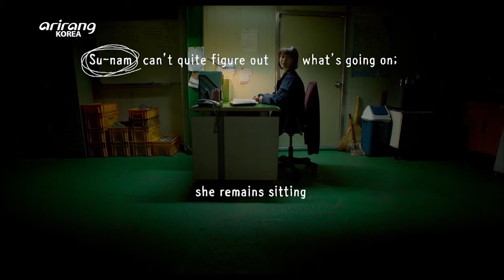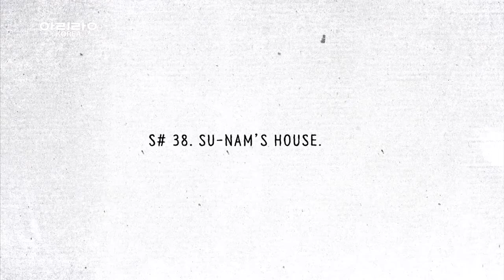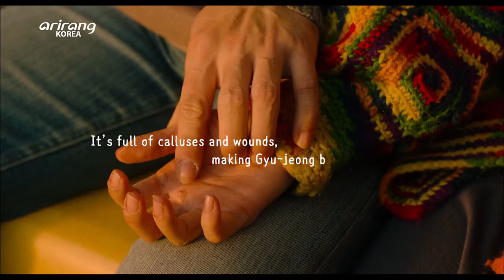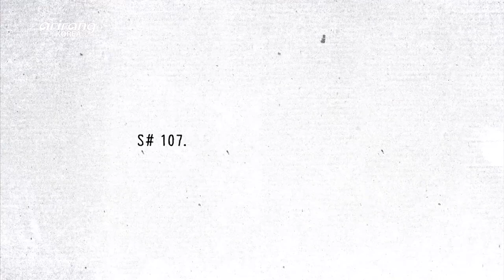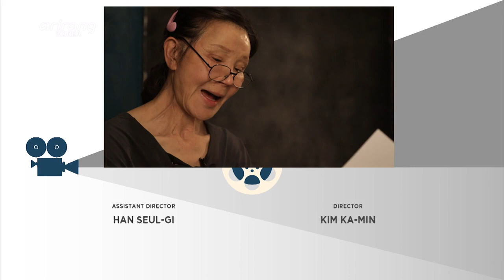[K-CINEFLEX] Ep45. “Alice In Earnestland”_LISTEN TO THE SCENE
[LISTEN TO THE SCENE] Alice In Earnestland

Jung-gu’ is a grad school student struggling to land a job. Because of that, he has very low motivation in life. The only way for him to get by is to produce and send out homemade bombs to people he finds online. It was all fun and games until one guy takes the game too far - ‘Hyo-min.’ His unpredictable behavior becomes dangerous and ‘Jung-gu’ finds himself caught in a situation that he can no longer handle. What will happen to the two? Experience an auditory into this crime drama film through the voice of Kim Jung-hoon, the director and screenplay writer of “Tinker Ticker.”